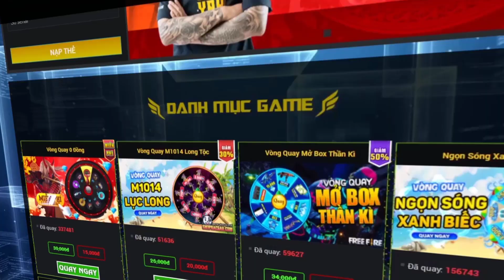REACTION : C4 SOLO MA GAMING ? C4 CÓ HẾT THỜI NHƯ LỜI MA GAMING !